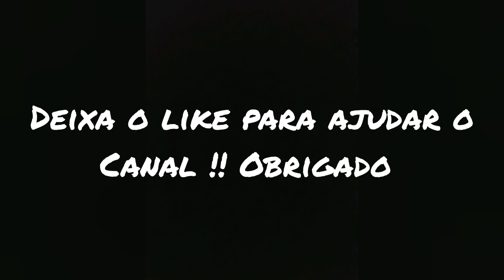Ferramentas basicas para levar no pedal | MUNDO DE BIKE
FALA GALERA, TUDO BEM COM VOCÊS ? DICA PARA INICIANTES COM DUVIDA EM QUAIS FERRAMENTAS LEVAR PARA O PEDAL
_ CONTATO___

__REDES SOCIAIS__

__PARCEIROS__